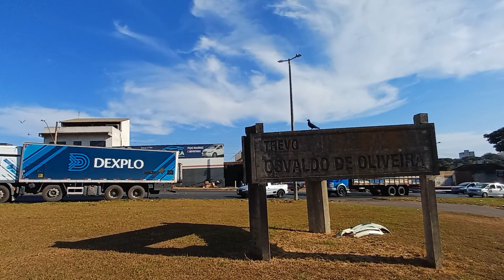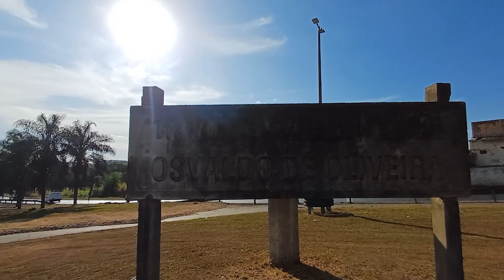UBERLÂNDIA - MG Transito Complicadíssimo como sempre, br 365 com 452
Deixe sua crítica ou sugestão nos comentários
Ajude nosso canal com SUPER LIKE
Nosso Instagram é @viajantes2030